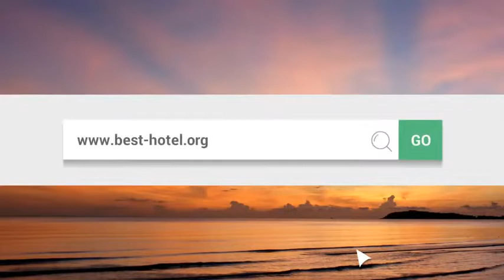What is the best hotel in San Luis Obispo CA Top 3 best San Luis Obispo hotels as by travelers